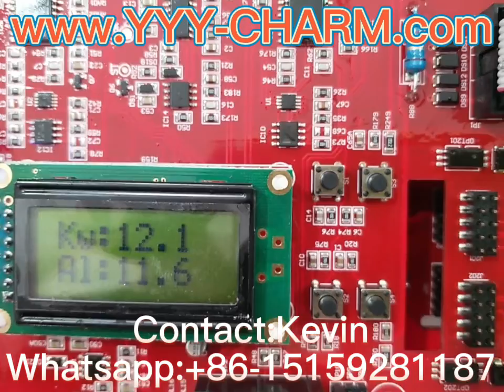Intelligent Mercury UV Curing Inverter Power Transformer Ballast Manufacturer Whatsap+86-15159281187